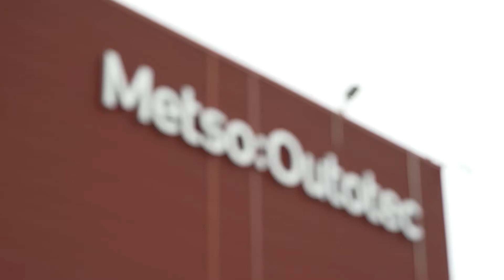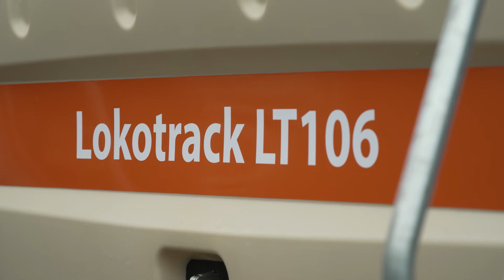Achieving sustainable crushing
Metso Outotec and the Committee for European Construction Equipment (CEC) are working closely for more sustainable crushing. Metso Outotec Lokotrack solutions VP Kimmo Anttila explains how Lokotrack Urban crushers are being used to achieve noise and dust prevention when processing of aggregates on urban construction sites.